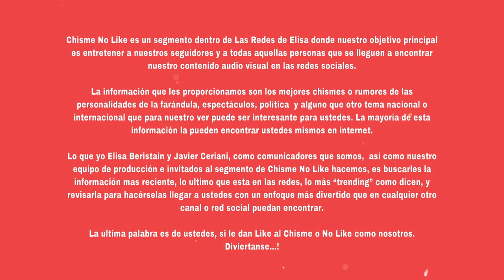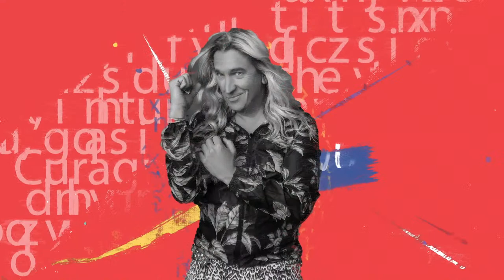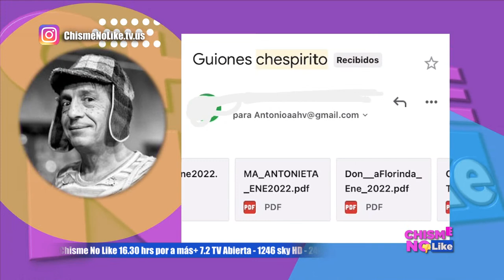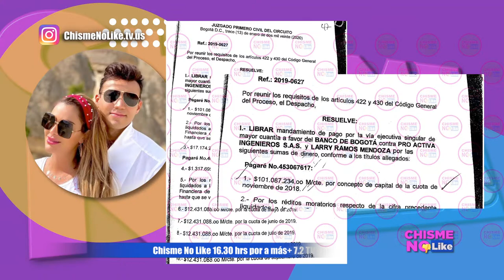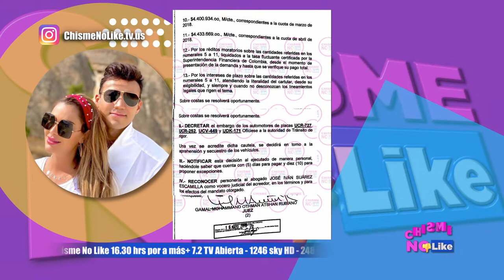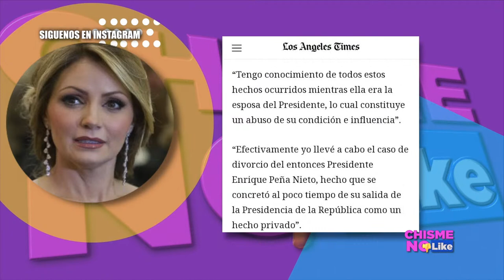HERMANA DE NACHO PEREGRIN DESENMASCARA B POP-LLORANDO DIJO: PERDÍ A MI PADRE SE CONVIRTIÓ EN MANAGER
Hoy 02 de marzo 2022 con ELISA BERISTAIN Y JAVIER CERIANI en Chisme No Like

-Todo sobre la Bioserie de Chespirito
-Julión Álvarez opina sobre la bioserie de Vicente Fernández
-Issabela Camil habla de la bioserie de Chente y de Belinda y Nodal
-Belifan da la orden de agredir a CNL
-Se acumulan delitos del marido de Ninel Conde
-EXCLUSIVA! Yadhira Carrillo desmiente al Reforma